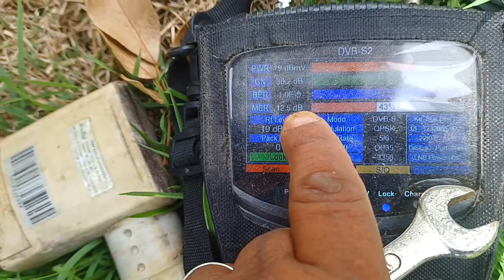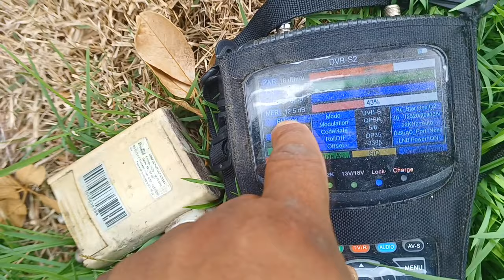Apontamento para o satélite 70 w com antena de 90 CM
💢WhatsApp  (MEU WHATTSAPP PARTICULAR) 👇
✅️ *Grupos de WhatsApp do Edson Trabach*
📲1)Grupo Edson Trabach Youtubers
Assunto:Tecnologia em geral
*GRUPO PARA TODOS*
📲2)Grupo Parceiros Edson Trabach
Assunto:Antenas,Satélites e streaming
*GRUPO PARCEIROS EDSON TRABACH*
📲3)Grupo PARA membros do canal
Assunto:Suporte em geral
*GRUPO SÓ PARA MEMBROS*
📲4)Grupo S.O.S meu android
Assunto: Sistema Android
*GRUPO PARA TODOS*
📲5)Grupo Curso Técnico Antenista
Assunto:Para quem for fazer o curso
VALOR:R$:150,00 (ONLINE)
*GRUPO SÓ PARA QUEM FOR FAZER O CURSO*
📲6)Grupo RENDA Extra JÁ
Assunto: Como ganhar dinheiro
*GRUPO PARA INICIANTES*
📲7)Grupo Conexão Brasil
Assunto:Grupo para comprar TV via internet
*GRUPO PARA TODOS*
📲8)Grupo Antenados Brasil
Assunto:Classificados
*GRUPO PARA TODOS*
📲9)Grupo Processo Bhp londres
Assunto:Processo Samarco
*GRUPO PARA TODOS OS ENVOLVIDOS*
📲10)Grupo  S.O.S Rio doce
📲11)Grupo Suporte Para todos
Assunto: Suporte para revendas
*GRUPO SÓ PARA EQUIPE DE VENDAS*
✅️Olá Amigos(as).
Entra no grupo no telegram e juntos vamos somar para melhor.

✅️Participe do grupo no telegram e acompanha meu trabalho por lá.
✅️Amigos(as)
Link Abaixo  para chamar o João Rei dos decos👇
✅️ *GRUPO 4*
*(GRUPO JOÃO REI DOS DECOS)*